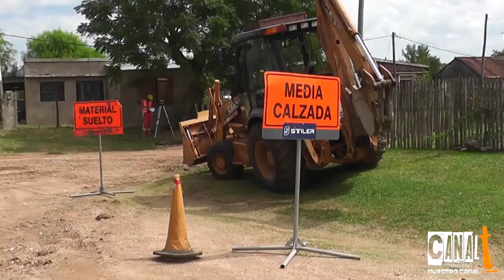Canal T - Comienzo de Obras en Barrio Artigas